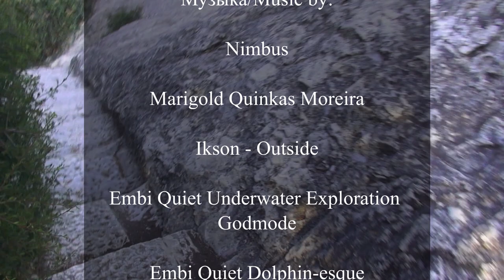ЗАГАДКИ УЩЕЛЬЯ ЛОТТЕМ В ГОРОДЕ ХАЙФА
0:00 Первые впечатления
1:03 Заброшенная насосная станция
4:16 Разрушенный мост через ручей
4:55 Старая дорожка над руслом ручья
9:34 Паук в паутине
11:29 Древняя цистерна для сбора воды
13:50 Сухой водопад
16:38 Вышли на горный гребень
17:00 Дикий койот в городе
20:26 Заблудились
21:24 Нашли тропу
30:34 Вид на залив с горы Кармель